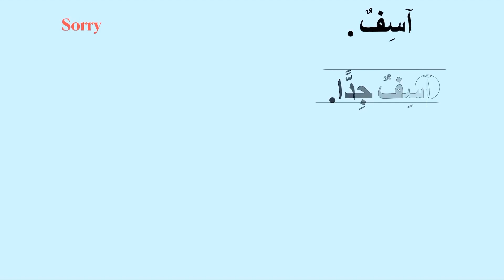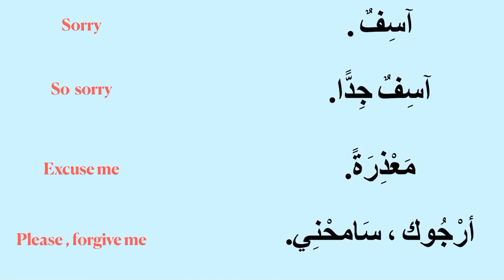Ways to say I am 😐 sorry in Arabic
Occupations الْمَهِنُ
Common Arabic Expressions from Daily Life:
Common Verbs in Arabic language:
My Mother's advice نصائح أمي :
Common Arabic Expressions: